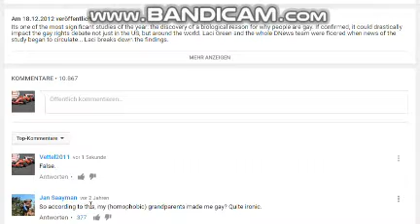Gay? You Were NOT Born This Way!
Clearing up some terrible missunderstandings